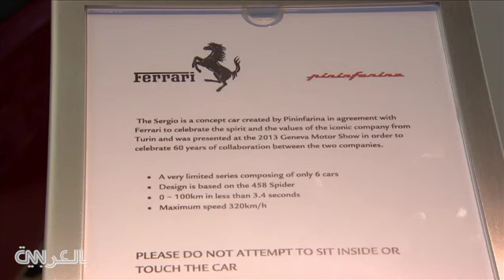فيراري سيرجيو.. واحدة من أكثر السيارات حصرية في العالم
إذا لم تستلم مكالمة هاتفية من شركة فيراري شخصيا، فأعلم أنك لست محظوظا كفاية لتملك طراز سيرجيو، الذي يعتبر واحدة من أكثر السيارات حصرية في العالم.